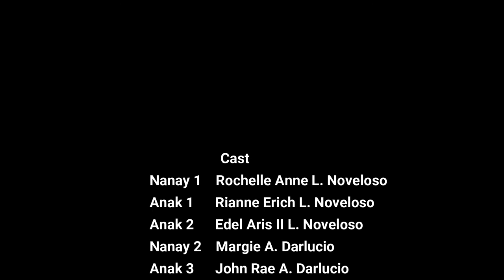Short Film - Karapatan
An entry for the 28th National Children's Month Celebration
casts:
Edrick Liam L. Noveloso (Mapandan National High School 10-Joseph)
Rochelle Anne L. Noveloso (Mother of Edrick Liam)
Rianne Erich L. Noveloso (Little Sister of Edrick Liam)
Edel Aris L. Noveloso II (Little Brother of Edrick Liam)
John Rae A. Darlucio (Mapandan National High School 10-Joseph)
Marcela A. Darlucio (Mother of John Rae)